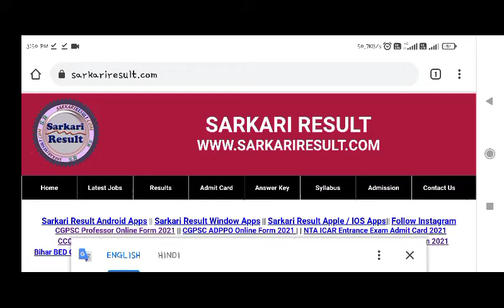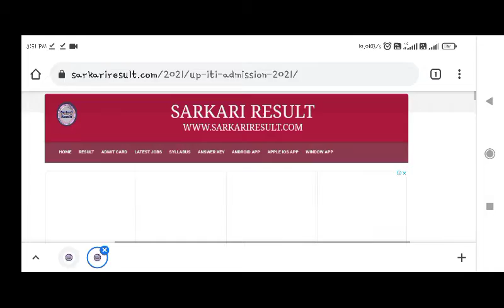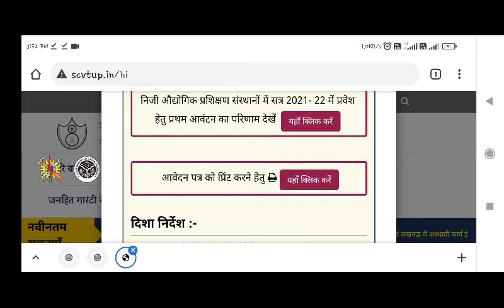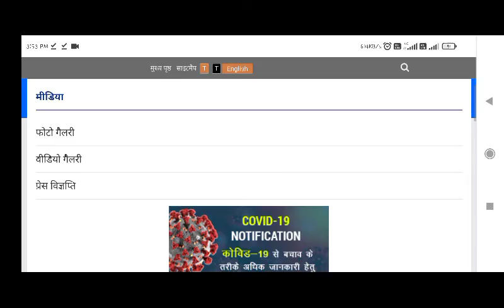UP ITI 2021 Allotment Result